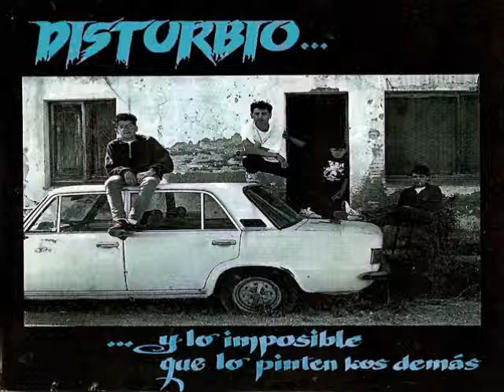DISTURBIO LAS DOCE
ROCK-URBANO.